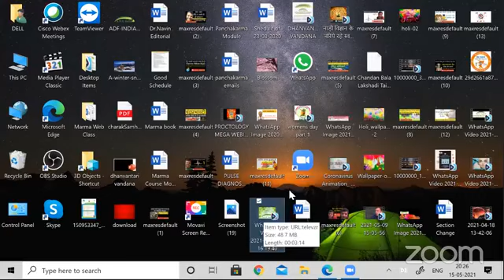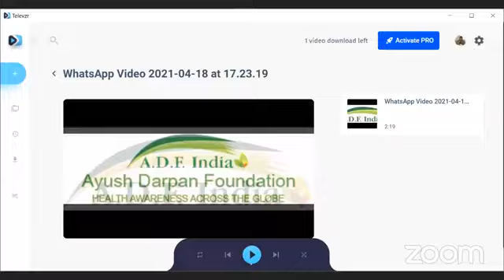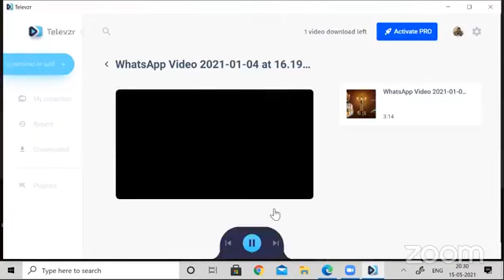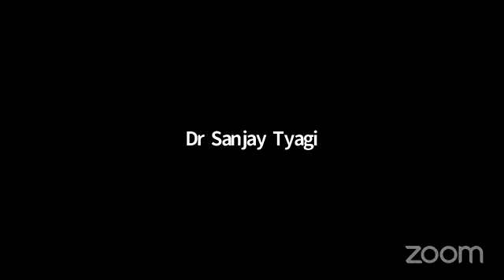क्लिनिकल आयुर्वेद संभाषा 15-05-2021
हमारी वेबसाईट :
​हमारे फेसबुक पेज पर विजिट करें।

*Share The Link as much as possible*